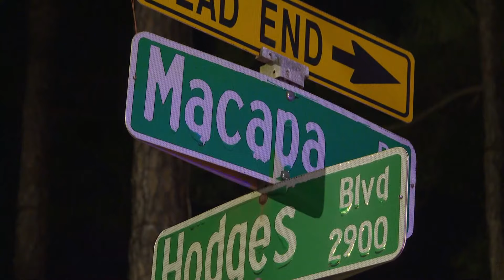JSO: One dead, one hospitalized after police responded to 'altercation' near Patton Park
The Jacksonville Sheriff's Office says officers responded to the 13000 block of Macapa Road at approximately 11:15 p.m. Tuesday.